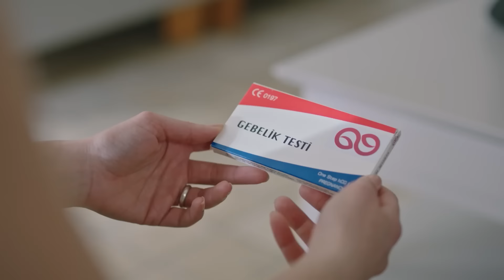Yargı 64. Bölüm | Ilgaz & Ceylin Özel Sahneler👩‍❤️‍👨❤️